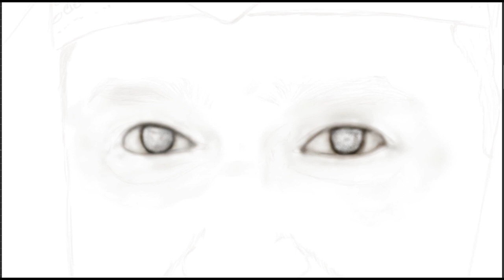The Groom - Time-Lapse Drawing in Photoshop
Time-Lapse Drawing of Brother Hassan in Photoshop.